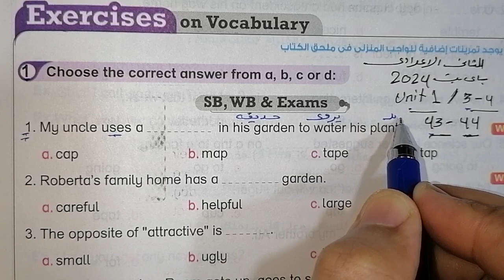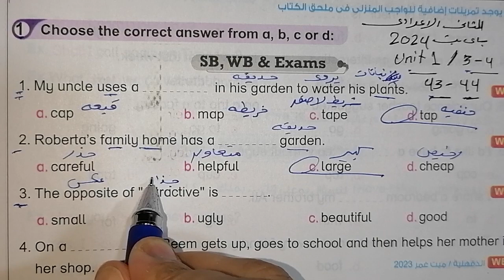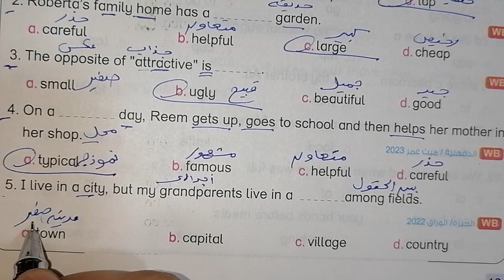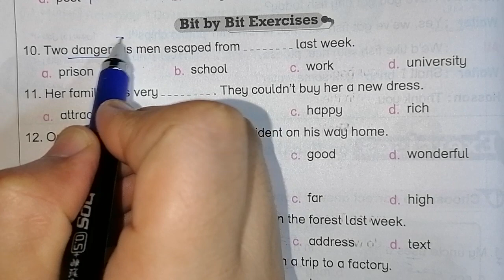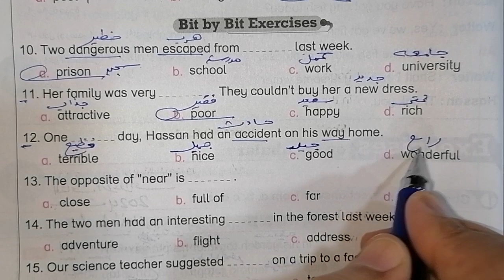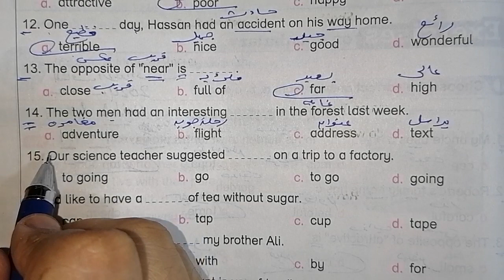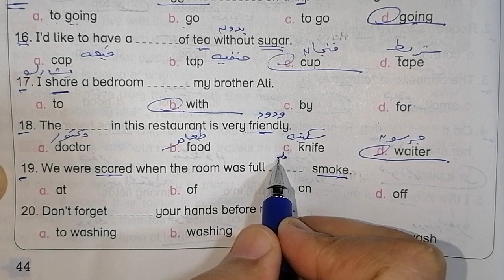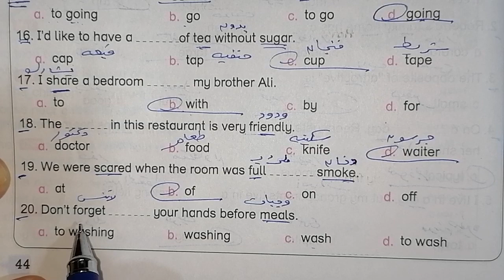حل صفحة 43 ،44 من كتاب باي بت 2024 انجليزي الصف الثاني الإعدادي الوحده الأولى الدرسين 3 ،4 💖💖💖